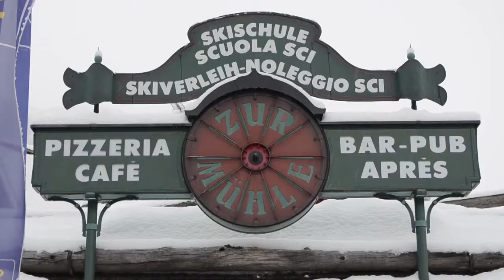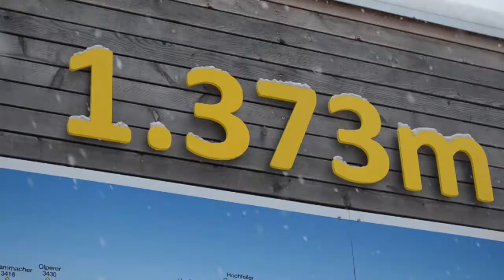Le Petit Journal du 22 février